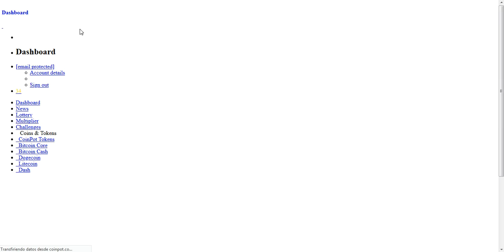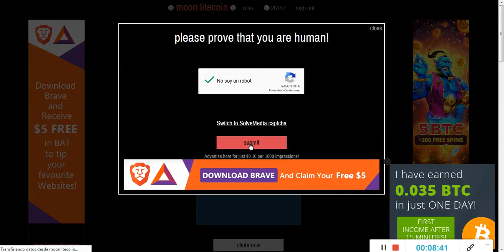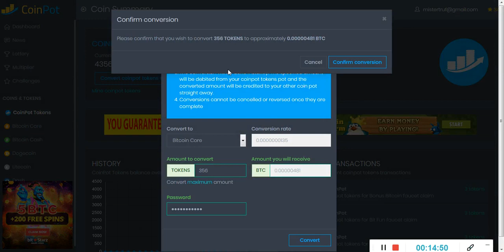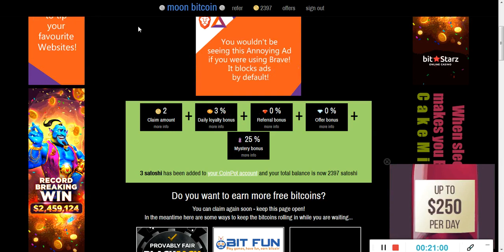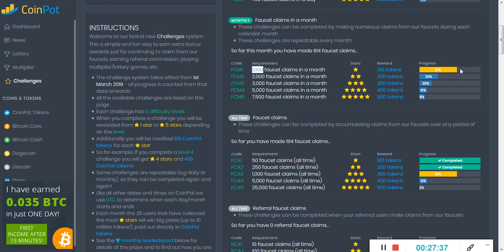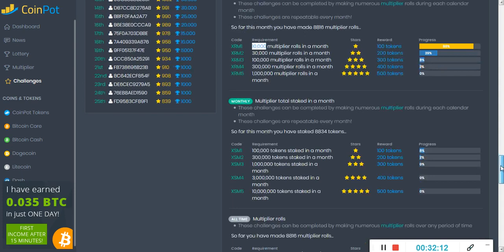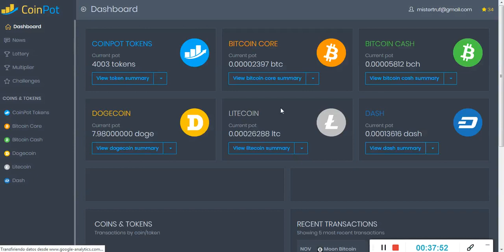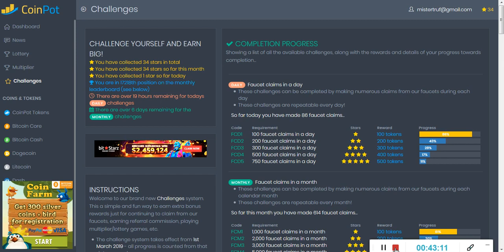Crea Tu Imperio de Criptomonedas en Coinpot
**Como Ganar Diferentes Cryptomonedas al Mismo Tiempo.**
Registrar en un sitio llamado Coinpot que es un micromonedero de bitcoin y otras criptomonedas.
Ahi es donde vas a recibir todos tus pagos al instante de las diferentes

Luego te tienes que registrar en los siguientes sitios, en todos usando el mismo email que para crear la cuenta de Coinpot: